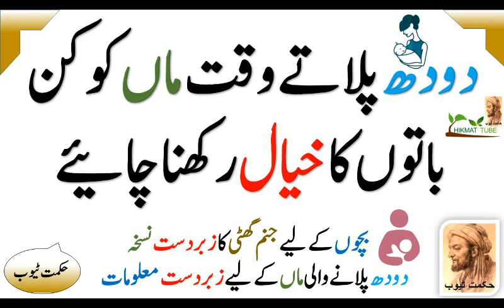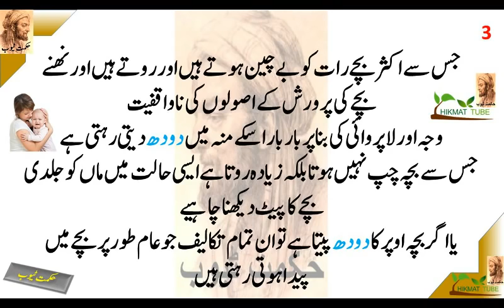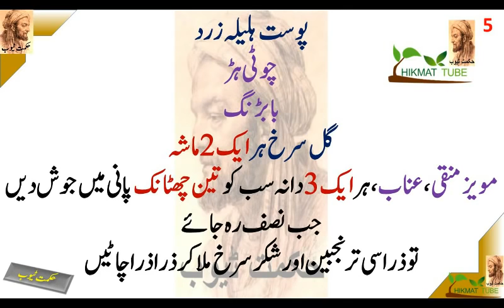health care health care tips in hindi urdu health tips bachon ka ilaj children health tips in uh